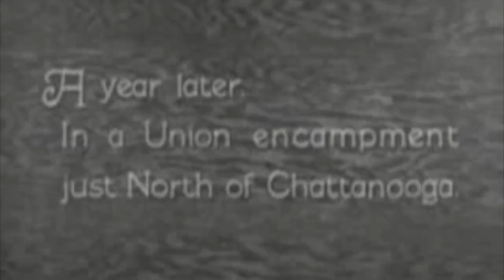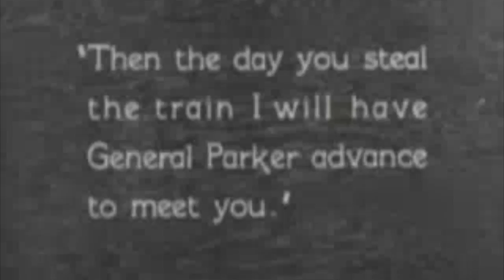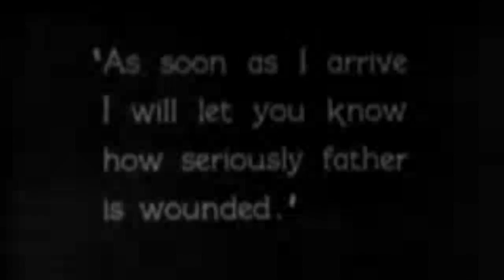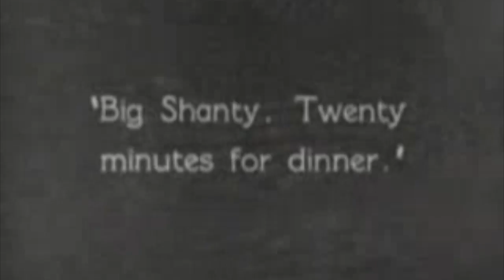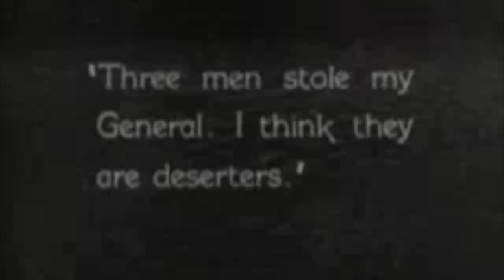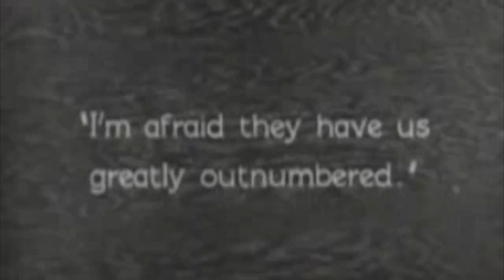Final Project. Music in Film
Final project for music in film.  Rutgers.  I chose to use a clip from "The General".

Score Sheet:
1. Start of film. "Night On Bald Mountain"- London Symphony Orchestra. Originally composed by Modest Mussorgsky.
2. 2:07 "Un anno d'amore"- Mina.
3. 3:19 "Peer Gynt, Op. 23: In The Hall of the Mountain King" Edvard Grieg & David Perry & London Philharmonic Orchestra.  Originally composed by Edvard Greig.
4. 5:30 "Danse Macabre" Camille Saint-Saëns.
5. 8:42 "The Black Gates Opens" James Galway